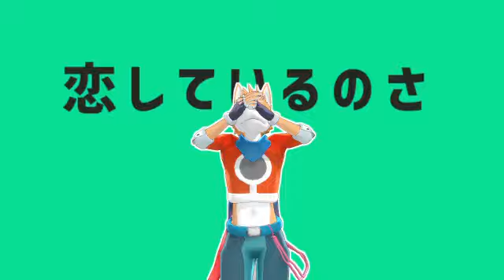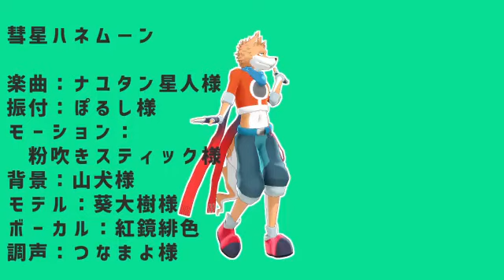akagami hiro - comet honeymoon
made no mine
utau furry kemono vocaloid